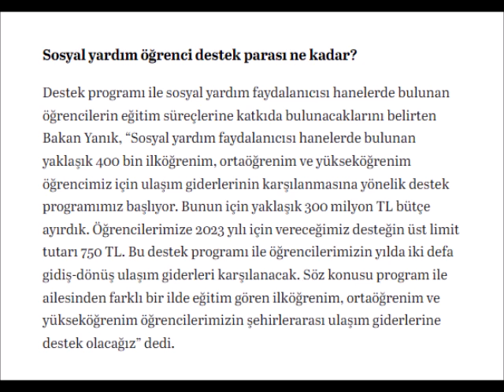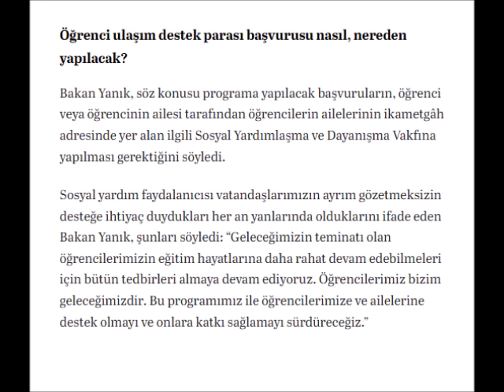FLAŞ HABER! 750 TL ULAŞIM DESTEĞİ BAŞVURULARINDA DEĞİŞİKLİK🔥 KİMLER BAŞVURABİLECEK?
ULAŞIM DESTEĞİNE BAŞVURU ŞARTLARI DEĞİŞTİ ‼️ ULAŞIM DESTEĞİNE KİMLER BAŞVURABİLİR?

Merhabalar arkadaşlar, eğitimin iç dünyasına hoş geldiniz.  ULAŞIM DESTEĞİNE BAŞVURU ŞARTLARI DEĞİŞTİ ‼️ ULAŞIM DESTEĞİNE KİMLER BAŞVURABİLİ? Sayın Bakanımız Derya Yanık tarafından bir açıklama yapıldı ulaşım desteğiyle ilgili. İlk yapılan açıklamaya baktığımız da arkadaşlar şu şekildeydi. 25 yaş altındaki lisans öğrencileri için denmişti ulaşım destek yardımı için. Bakanımızın yeni yaptığı açıklamada ise açıklamasına Sosyal Yardım Faydalanıcısı hanelerde bulunan yaklaşık  400 bin ilkokul, ortaokul, lise ve üniversite öğrencilerine ulaşım giderlerinin karşılanması için 300 milyon liralık bir bütçe ayırdıklarını söylemiş ve üst sınır da 750 TL olarak açıklandı şehir dışında ailesinden uzakta okuyan öğrenciler için yılda iki kez gidiş dönüş ulaşım giderleri devlet tarafından karşılanacak.